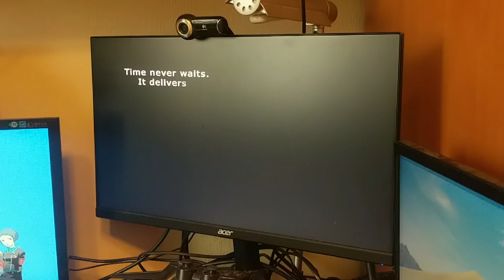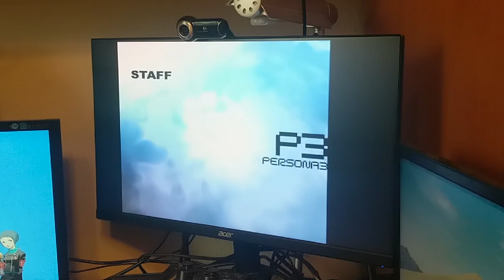Persona 3 - Kimi No Kioku (Memories of You) - Acoustic Cover